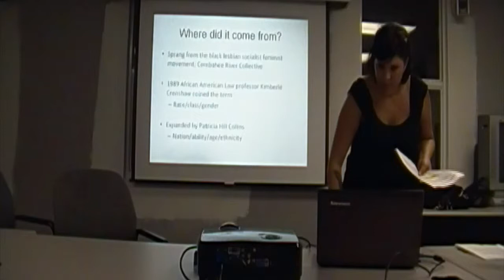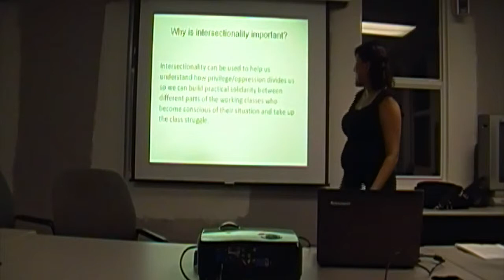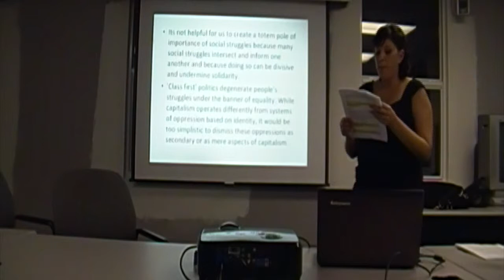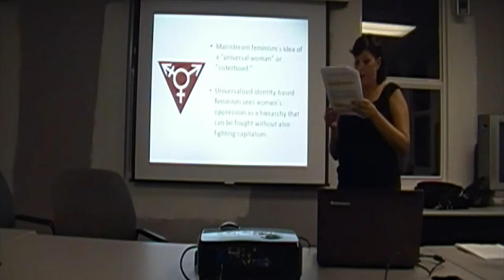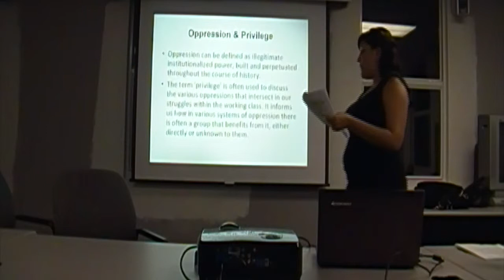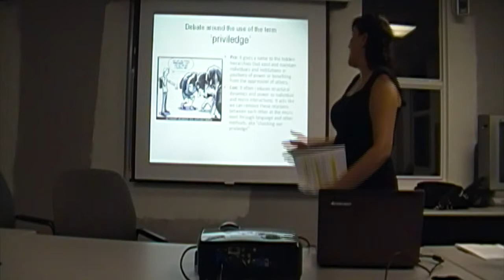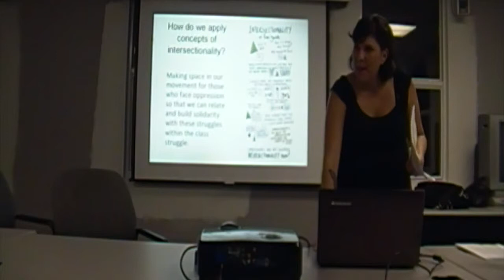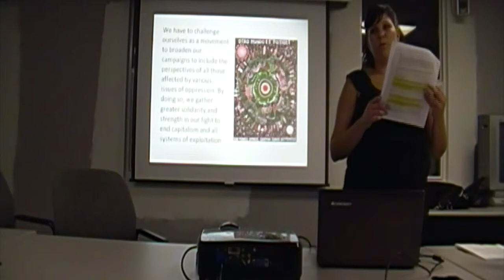Intersectionality in the Class Struggle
Intersectionality highlights the different ways that categories such as race, gender, and class intersect, interact, and overlap to produce systemic social inequalities

Lisette Bustello makes a presentation on what we can take from this theory in order to have a better picture of how privilege/oppression divides us so we can build practical solidarity between different parts of the working class who become conscious of their situation and take up the class struggle.